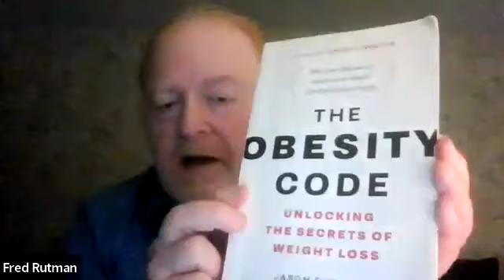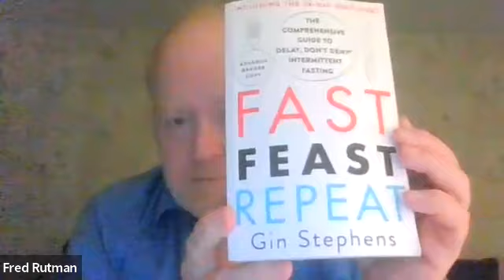They Call Him Repeatedly Dead Fred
Fred Rutman was passing out and died 20 during this period of 3 to 4 months. The longest it heart stopped beating during the 20 times was 5 minutes various times. The doctors had no idea what was wrong with him.